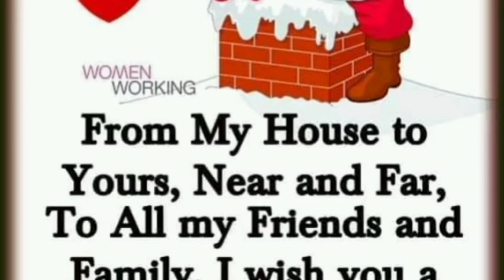CHRISTMAS SALAD#SIMPLE RECIPE FOR CHRISTMAS#GEMSTAR